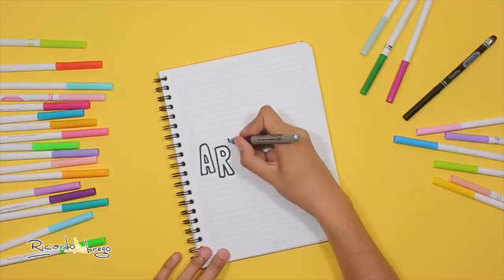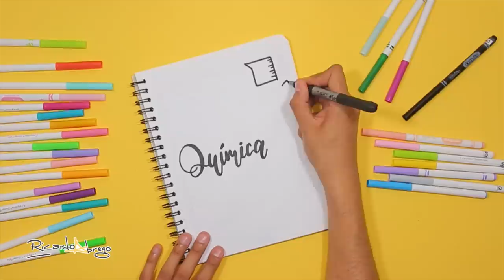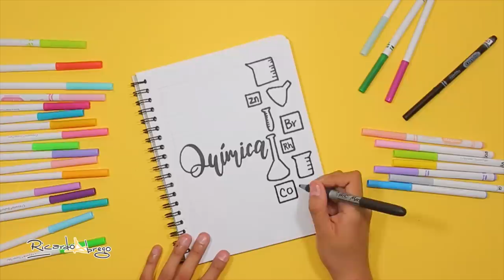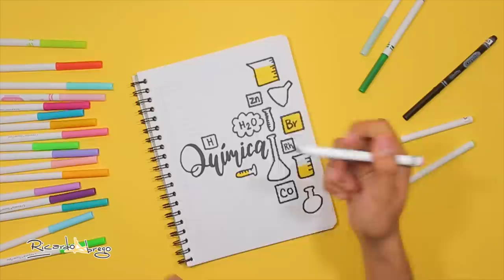Haz PORTADAS BONITAS para tus materias - REGRESO A CLASES